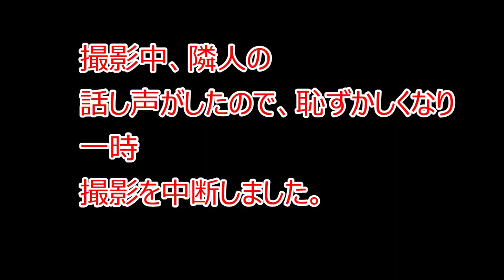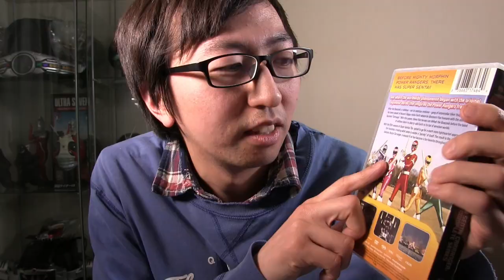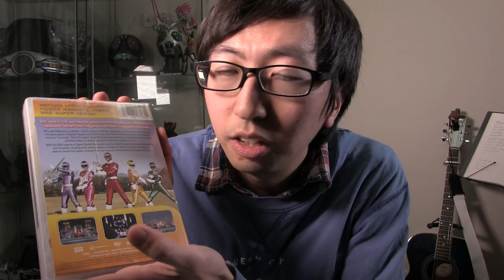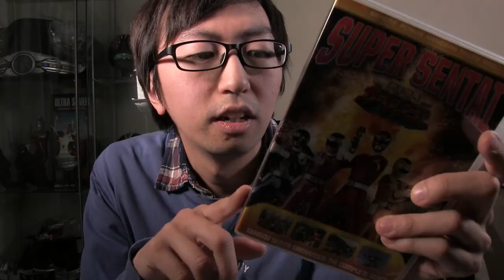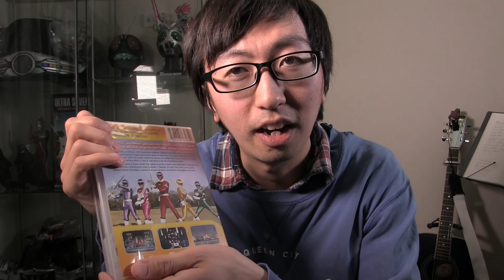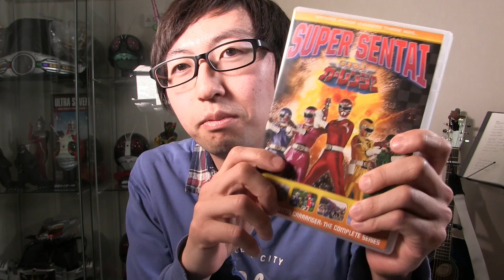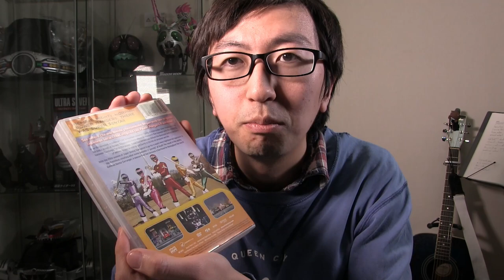北米版の激走戦隊カーレンジャーのＤＶＤＢＯＸ、これは買いです！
この北米版のスーパー戦隊シリーズは英語字幕がありますが、消せます

タイトルメニューで消せます。

「OtoLogic」様
「MusMus」様
「魔王魂」様